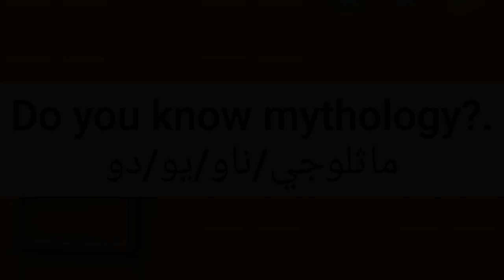ما معنى كلمة mythology